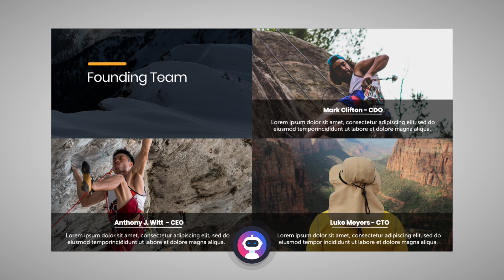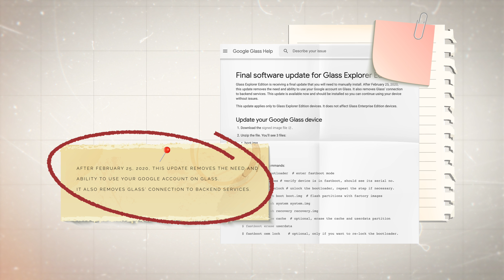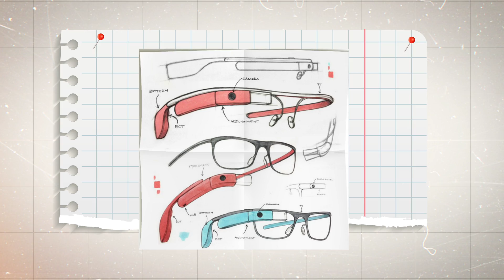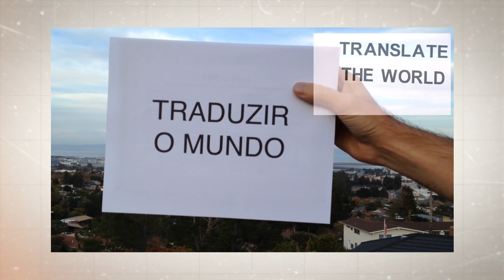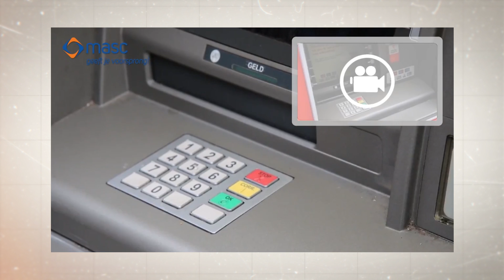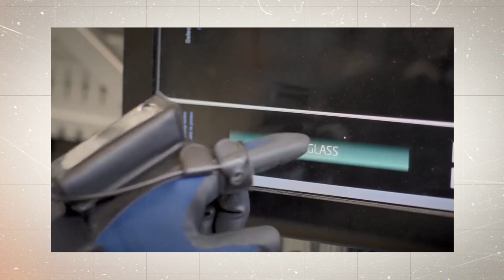What Happened to Google Glass?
The year 2012 saw the release of Google Glass: A gadget in the style of an invention you might have seen previously on any Mission Impossible movie. Its primary aim was to bring you the information you needed into view when you needed it, with a hands-free system for easier use. However, it caused criticism since it was announced that it was going to be available to just a small number of users at launch and that its cost was going to be $1.500. Find out more about the past and the possible future of Google Glass on this episode of Company Forensics